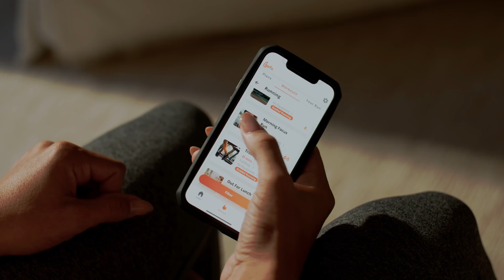GOFA Fitness App - Start your AI-Powered Workout Today!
GOFA is on a mission to transform lifestyles through personalized fitness for anyone at any time and anywhere.

With industry-leading AI, GOFA uses GPS, 3D motion tracking technology, and machine learning to provide users with live feedback during workouts.

The AI component focuses on four core elements:

⭐ 𝘌𝘯𝘨𝘢𝘨𝘦𝘮𝘦𝘯𝘵: 𝘍𝘰𝘳 𝘤𝘢𝘳𝘥𝘪𝘰 𝘢𝘯𝘥 𝘏𝘐𝘐𝘛 𝘸𝘰𝘳𝘬𝘰𝘶𝘵𝘴, 𝘸𝘪𝘵𝘩 𝘵𝘩𝘦 𝘱𝘩𝘰𝘯𝘦’𝘴 𝘤𝘢𝘮𝘦𝘳𝘢 𝘢𝘯𝘨𝘭𝘦𝘥 𝘴𝘰 𝘵𝘩𝘦 𝘶𝘴𝘦𝘳 𝘪𝘴 𝘪𝘯 𝘵𝘩𝘦 𝘧𝘳𝘢𝘮𝘦, 𝘎𝘖𝘍𝘈’𝘴 𝘈𝘐 𝘵𝘦𝘤𝘩𝘯𝘰𝘭𝘰𝘨𝘺 𝘸𝘪𝘭𝘭 𝘵𝘳𝘢𝘤𝘬 𝘮𝘰𝘷𝘦𝘮𝘦𝘯𝘵 𝘵𝘰 𝘥𝘦𝘵𝘦𝘤𝘵 𝘦𝘯𝘨𝘢𝘨𝘦𝘮𝘦𝘯𝘵 𝘢𝘯𝘥 𝘢𝘤𝘵𝘪𝘷𝘪𝘵𝘺. 𝘛𝘩𝘦 𝘨𝘰𝘢𝘭 𝘪𝘴 𝘵𝘰 “𝘳𝘢𝘪𝘴𝘦 𝘵𝘩𝘦 𝘣𝘢𝘳,” 𝘬𝘦𝘦𝘱𝘪𝘯𝘨 𝘪𝘵 𝘪𝘯 𝘵𝘩𝘦 𝘢𝘤𝘵𝘪𝘷𝘦 𝘻𝘰𝘯𝘦. 𝘐𝘧 𝘵𝘩𝘦𝘳𝘦’𝘴 𝘯𝘰 𝘮𝘰𝘷𝘦𝘮𝘦𝘯𝘵, 𝘵𝘩𝘦 𝘳𝘢𝘥𝘢𝘳 𝘰𝘯 𝘵𝘩𝘦 𝘴𝘪𝘥𝘦 𝘥𝘳𝘰𝘱𝘴. 𝘞𝘩𝘦𝘯 𝘵𝘩𝘦 𝘸𝘰𝘳𝘬𝘰𝘶𝘵 𝘦𝘯𝘥𝘴, 𝘢 𝘴𝘤𝘰𝘳𝘦 𝘪𝘴 𝘨𝘪𝘷𝘦𝘯 𝘣𝘢𝘴𝘦𝘥 𝘰𝘯 𝘩𝘰𝘸 𝘭𝘰𝘯𝘨 𝘵𝘩𝘦 𝘶𝘴𝘦𝘳 𝘸𝘢𝘴 𝘪𝘯 𝘵𝘩𝘦 𝘢𝘤𝘵𝘪𝘷𝘦 𝘻𝘰𝘯𝘦.

⭐ 𝘙𝘦𝘱𝘴: 𝘋𝘶𝘳𝘪𝘯𝘨 𝘴𝘵𝘳𝘦𝘯𝘨𝘵𝘩 𝘸𝘰𝘳𝘬𝘰𝘶𝘵𝘴, 𝘵𝘩𝘦 𝘢𝘱𝘱 𝘸𝘪𝘭𝘭 𝘤𝘰𝘶𝘯𝘵 𝘵𝘩𝘦 𝘳𝘦𝘱𝘴 𝘰𝘯 𝘴𝘤𝘳𝘦𝘦𝘯 𝘸𝘩𝘪𝘭𝘦 𝘵𝘩𝘦 𝘶𝘴𝘦𝘳 𝘧𝘢𝘤𝘦𝘴 𝘵𝘩𝘦 𝘤𝘢𝘮𝘦𝘳𝘢, 𝘱𝘦𝘳𝘧𝘰𝘳𝘮𝘪𝘯𝘨 𝘵𝘩𝘦 𝘮𝘰𝘷𝘦𝘮𝘦𝘯𝘵𝘴 𝘭𝘦𝘥 𝘣𝘺 𝘵𝘩𝘦 𝘵𝘳𝘢𝘪𝘯𝘦𝘳𝘴.

⭐ 𝘔𝘪𝘳𝘳𝘰𝘳 (𝘭𝘢𝘶𝘯𝘤𝘩𝘪𝘯𝘨 𝘍𝘦𝘣𝘳𝘶𝘢𝘳𝘺 22): 𝘜𝘴𝘦𝘳𝘴 𝘵𝘢𝘬𝘪𝘯𝘨 𝘺𝘰𝘨𝘢, 𝘗𝘪𝘭𝘢𝘵𝘦𝘴, 𝘢𝘯𝘥 𝘰𝘵𝘩𝘦𝘳 𝘴𝘭𝘰𝘸𝘦𝘳 𝘧𝘰𝘳𝘮𝘴 𝘰𝘧 𝘮𝘰𝘷𝘦𝘮𝘦𝘯𝘵 𝘸𝘪𝘭𝘭 𝘸𝘰𝘳𝘬 𝘵𝘰 𝘮𝘪𝘳𝘳𝘰𝘳 𝘦𝘢𝘤𝘩 𝘱𝘰𝘴𝘦 𝘵𝘩𝘦 𝘪𝘯𝘴𝘵𝘳𝘶𝘤𝘵𝘰𝘳 𝘪𝘴 𝘱𝘦𝘳𝘧𝘰𝘳𝘮𝘪𝘯𝘨 𝘰𝘯-𝘴𝘤𝘳𝘦𝘦𝘯 𝘸𝘪𝘵𝘩 𝘵𝘩𝘦 𝘢𝘱𝘱 𝘢𝘯𝘥 𝘈𝘐 𝘱𝘳𝘰𝘷𝘪𝘥𝘪𝘯𝘨 𝘳𝘦𝘢𝘭-𝘵𝘪𝘮𝘦 𝘧𝘦𝘦𝘥𝘣𝘢𝘤𝘬 𝘰𝘯 𝘤𝘰𝘳𝘳𝘦𝘤𝘵𝘪𝘰𝘯𝘴.

⭐ 𝘈𝘐-𝘙𝘶𝘯𝘯𝘪𝘯𝘨 𝘊𝘰𝘢𝘤𝘩: 𝘈𝘶𝘥𝘪𝘰-𝘣𝘢𝘴𝘦𝘥 𝘨𝘶𝘪𝘥𝘦𝘥 𝘳𝘶𝘯𝘴 𝘶𝘴𝘦 𝘈𝘐 𝘵𝘦𝘤𝘩𝘯𝘰𝘭𝘰𝘨𝘺 𝘵𝘩𝘢𝘵 𝘢𝘯𝘢𝘭𝘺𝘻𝘦𝘴 𝘳𝘦𝘢𝘭-𝘵𝘪𝘮𝘦 𝘥𝘢𝘵𝘢 𝘢𝘯𝘥 𝘱𝘳𝘰𝘷𝘪𝘥𝘦𝘴 𝘭𝘪𝘷𝘦 𝘧𝘦𝘦𝘥𝘣𝘢𝘤𝘬 𝘰𝘯 𝘱𝘢𝘤𝘦, 𝘥𝘪𝘴𝘵𝘢𝘯𝘤𝘦, 𝘩𝘦𝘢𝘳𝘵 𝘳𝘢𝘵𝘦, 𝘢𝘯𝘥 𝘱𝘦𝘳𝘴𝘰𝘯𝘢𝘭 𝘳𝘦𝘤𝘰𝘳𝘥𝘴.

Start your AI-powered workout today!